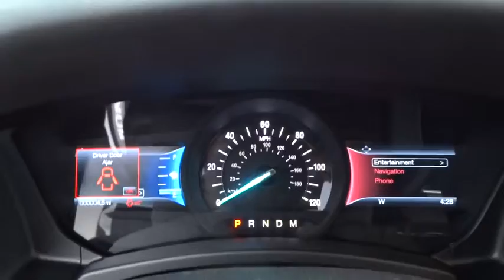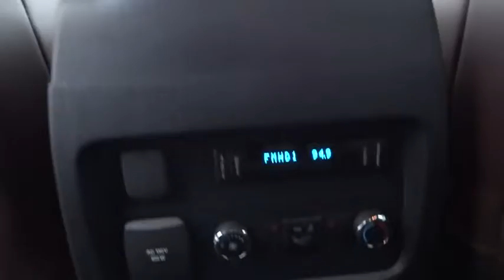2015 Ford Expedition Morrow, Atlanta, Stockbridge, McDonough, Newman, GA G5223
2015 Ford Expedition

6790 Mt. Zion Blvd